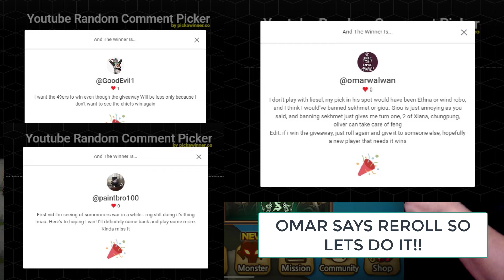Should GWENT stay in SUMMONERS WAR?